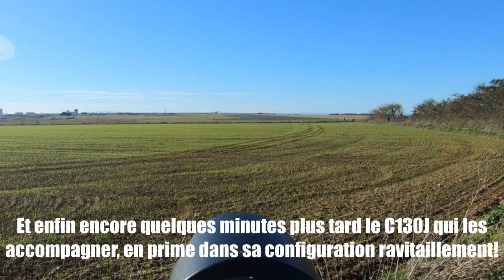Décollage de la PATROUILLE DE FRANCE 🟦🤍🟥 pour le VENDÉE GLOBE 2020 ⛵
Salut !
Petite vidéo prise avec la GoPro sur l'appareil photo du décollage de la patrouilledefrance sur l'aéroport de la Rochelle île de ré, pour le départ du VendéeGlobe2020 avec en supplément le décollage du C-130J Hercules qui les accompagné.

j'espère que la vidéo vous plaira où vous a plu.